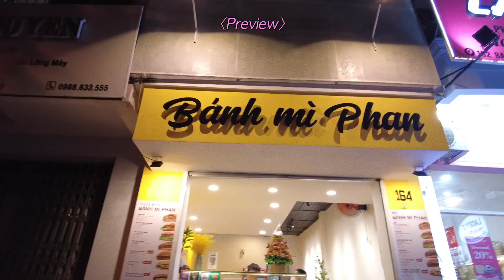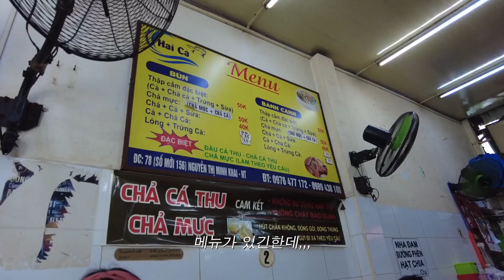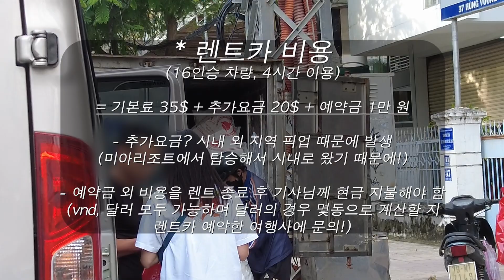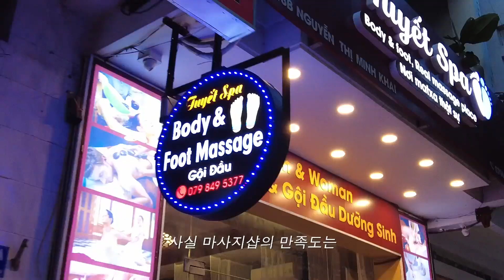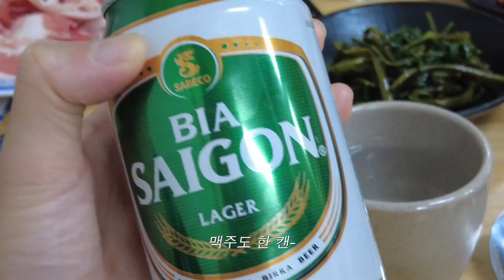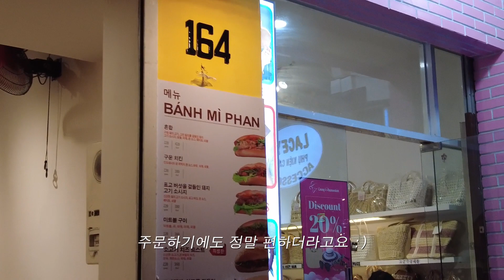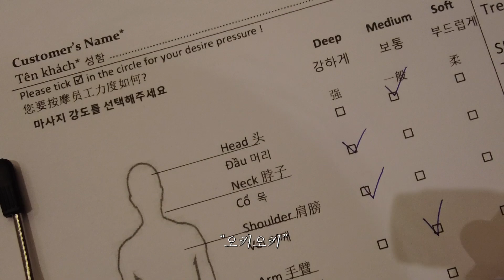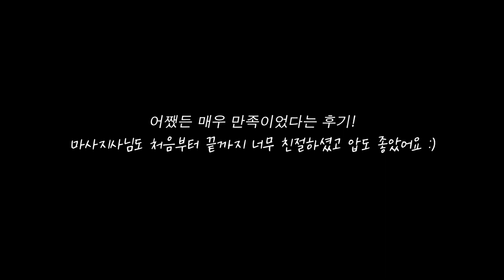🇻🇳 나트랑 3박 5일, 마지막날은 이렇게 보내면 완!벽! (일정별 비용 포함) | 하프호텔, 렌트카, 마사지 2곳, 맛집, 쇼핑, 공항샌딩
나트랑 여행 마지막 편입니다 :)

지난 편과 이번 편이 모두 마지막 날 하루 일정인데요,
지난 편이 관광지 설명에 초점을 맞췄다면 이번 편은 가벼운 쇼핑, 맛집, 마사지 후기로 채워봤습니다.

제 인생 베트남 여행은 처음이었는데요, 나트랑은 💗만족 그 잡채💗였어요.
정말 즐거웠습니다. 또 만나요 베트남! &나트랑 :)

📍 롯데마트 냐짱점
LOTTE Mart Nha Trang

📍 오징어 어묵 쌀국수 (하이카)
Quán Bánh Canh - Bún Cá Hai Cá

📍 하프호텔 엘 라운지
Ell Lounge spa&hotel

📍 킴 뷰티 앤 스파
Kim beauty & spa
ㄴ카톡 아이디: kimbeauty_spa.nt (영어로 문의 및 예약 가능)

📍 한식집 미성 (삼겹살 먹은 곳)
미성 korea 음식점

📍 껨 보 브이프루트 (아보카도 스무디 먹은 곳)
Kem Bơ Vfruit

📍 반미판
Banh mi Phan

📍 레이시스 (라탄백)
Lacey's accessories

00:00 preview
00:23 롯데마트 나트랑(냐짱점) 투어, 선물 추천
01:29 오징어 어묵 쌀국수
03:13 엘라운지 도착 렌트카 비용 계산
03:37 엘라운지 호텔 투어 비용
04:03 와이프들끼리 마사지(킴뷰티&스파) 가격 및 후기 마사지 샵에 대해서
06:13 저녁 먹으러 이동
06:51 후식 먹으러 디저트 카페 이동
07:34 선택의 순간
08:11 반미판 가기
08:39 라타백 가게 구경
09:11 엘라운지 스파
10:32 반미 샌드위치 시식과 토킹
11:27 공항 샌딩 차량이용 여행 마무리